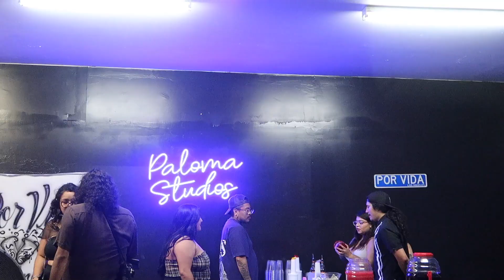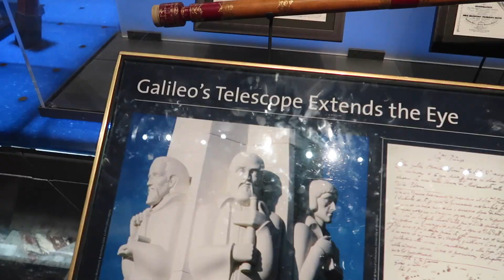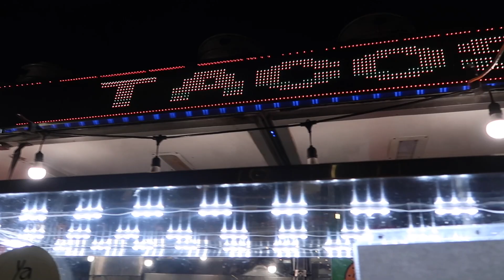a night in L.A 🌃 super unplanned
Heyyyy besties! This night was so unplanned but so fun & much needed. Let me know what you want to see next! ♡